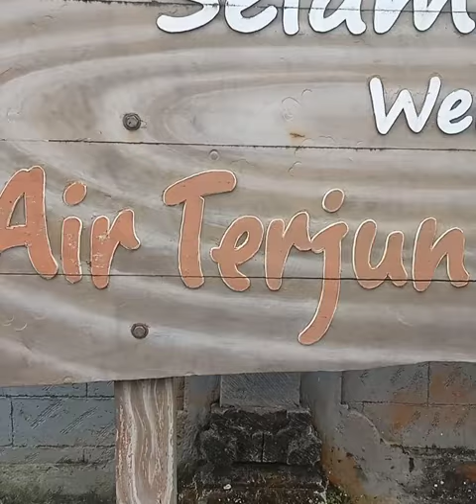waterfall juwuk manis,kec.pekutatan,kab.jembrana // pesona bali barat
waterfall juwuk manis yg berada di desa juwuk manis kabupaten jembrana kecamatan pekutatan..